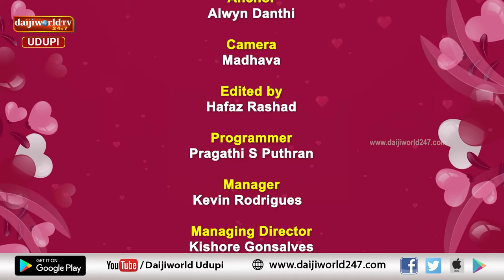ಈ ಬಂಧನ । ಲೆಫ್ಟಿನೆಂಟ್ ಜನರಲ್ ಡಾ. ಎಂ ಡಿ ವೆಂಕಟೇಶ್ ಮತ್ತು ಕುಸುಮಾ ವೆಂಕಟೇಶ್ ದಂಪತಿಯ ಸಂದರ್ಶನ | Episode 11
ಲೆಫ್ಟಿನೆಂಟ್ ಜನರಲ್ ಡಾ. ಎಂ ಡಿ ವೆಂಕಟೇಶ್ ಮತ್ತು ಕುಸುಮಾ ವೆಂಕಟೇಶ್ ದಂಪತಿಯ ಸಂದರ್ಶನ